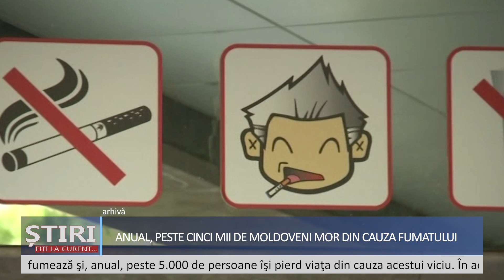Peste cinci mii de moldoveni mor anual din cauza fumatului, arată datele Ministerului Sănătății.